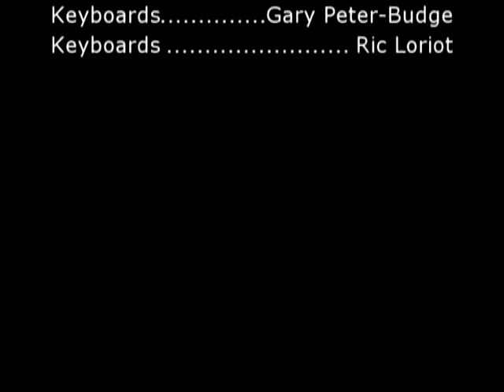Tin Drum_Magic&The MYstery (1)-mpg.MPG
Tin Drum-1985 Star Search